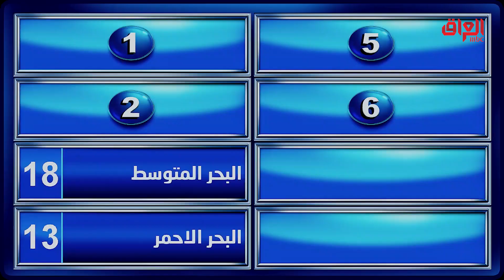مسطحات مائية تحيط بالدول العربية.. البحر الميت يمكن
عائلتي_تربح | مسطحات مائية تحيط بالدول العربية.. البحر الميت يمكن
MBC_العراق MBC IRAQ ON SOCIAL